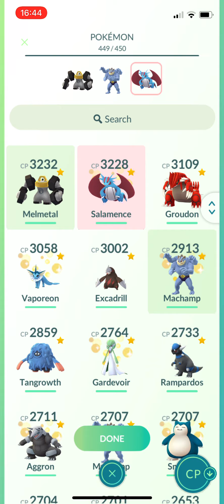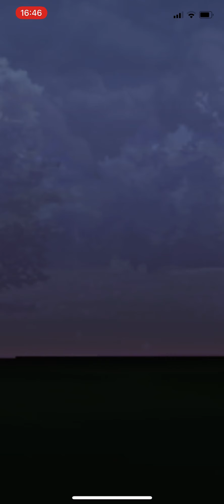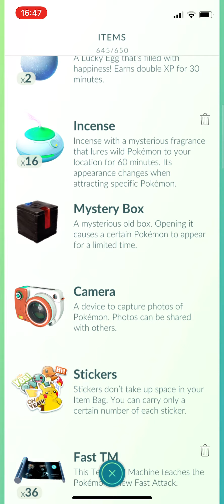Luminous legends X Part 4 Defeat Giovanni and catch shadow moltres!!!